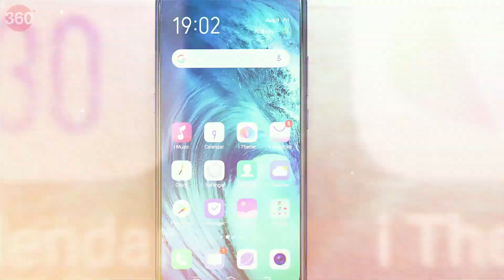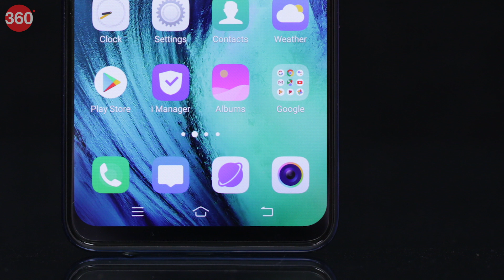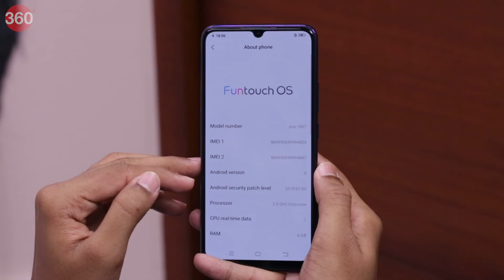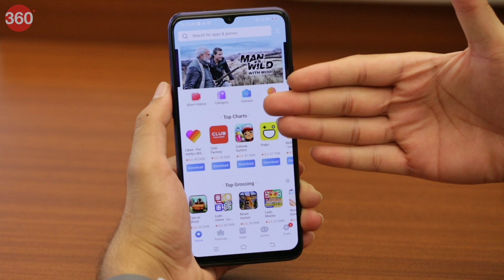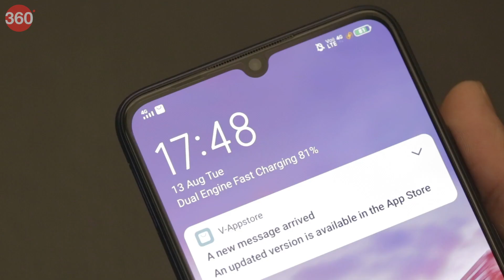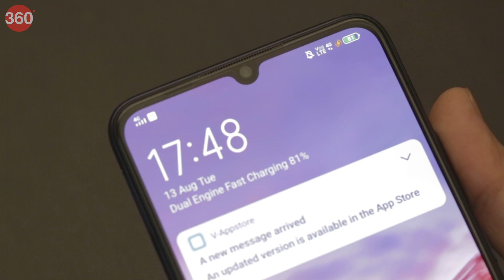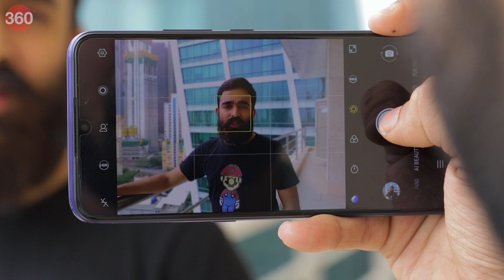Vivo S1 Review in Hindi | वीवो एस1 का रिव्यू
Vivo S1 तीन रियर कैमरे, 32 मेगापिक्सल के सेल्फी कैमरे, 4500 एमएएच बैटरी और एंड्रॉयड 9 पाई के साथ आता है। 17,990 रुपये की शुरुआती कीमत वाला वीवो एस1 मार्केट में Realme X और Redmi Note 7 Pro जैसे हैंडसेट को चुनौती देगा। क्या Vivo S1 मजबूत दावेदारी पेश कर पाएगा? आइए जानें...